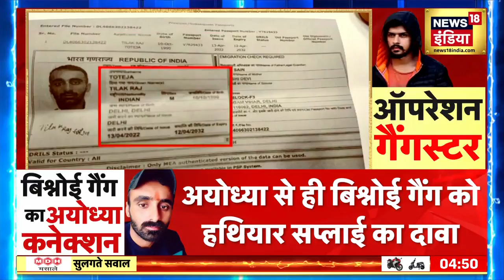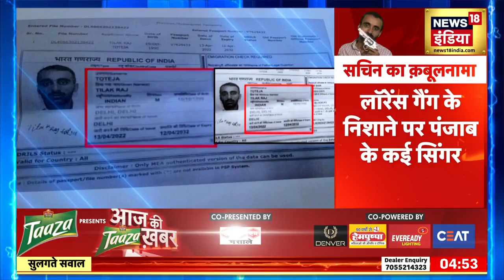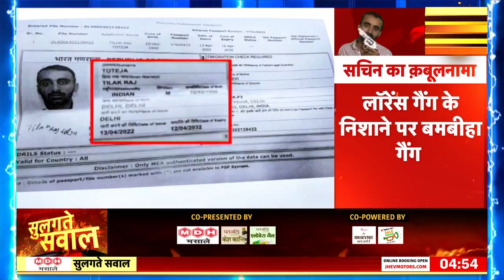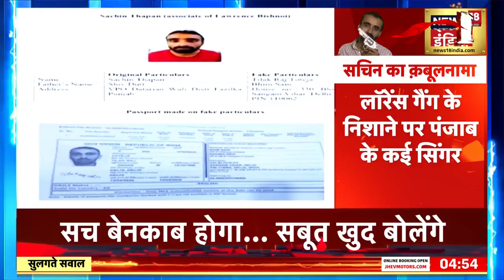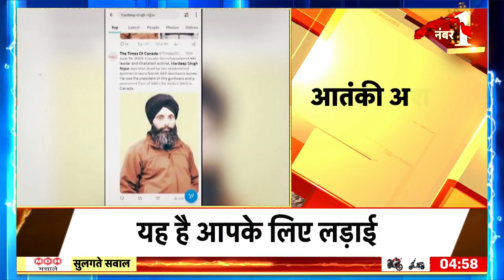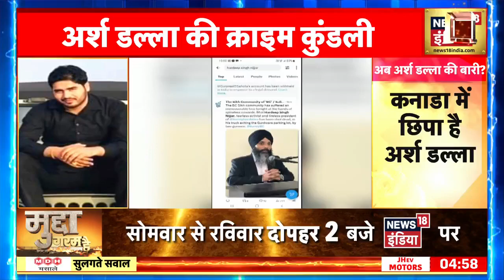Lawrence Bishnoi News: लॉरेंस गैंग के निशाने पर Bambiha Gang | Ayodhya | Punjab | Sachin | News18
The big news of this time is being received about Sachin Bishnoi. Delhi Police's Special Cell Counter Intelligence Unit is going to take Lawrence Bishnoi's nephew Sachin Bishnoi to Ayodhya. According to sources, the Ayodhya connection of the Lawrence gang has come to the fore. After which the Special Cell is preparing to collect evidence by taking Sachin Bishnoi to Ayodhya.

इस वक्त की बड़ी ख़बर सचिन बिश्नोई को लेकर मिल रही है। दिल्ली पुलिस की स्पेशल सेल काउंटर
इंटेलीजेंस यूनिट लॉरेंस बिश्नोई के भांजे सचिन बिश्नोई को अयोध्या लेकर जाने वाली है। सूत्रों के मुताबिक लॉरेंस गैंग का अयोध्या कनेक्शन सामने आया है। जिसके बाद स्पेशल सेल सचिन बिश्नोई को अयोध्या ले जाकर इसके सबूत जुटाने की तैयारी में है।

news18 live | news18 india live | live news | aaj ki taaja khabar | Loksabha election 2024